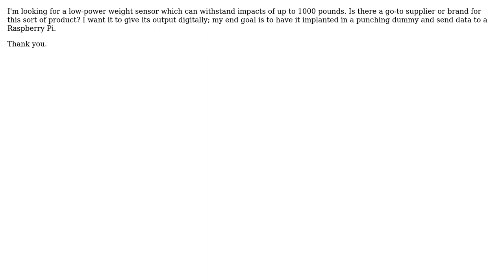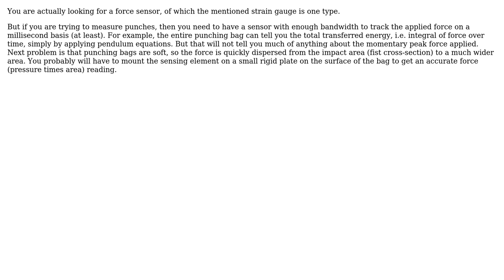Engineering: Weight Sensor module needed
With thanks & praise to God, and with thanks to the many people who have made this project possible! | Content (except music & images) licensed under CC BY-SA | Music | Images & others | With thanks to user KuboMD user Carl Witthoft and the Stack Exchange Network Trademarks are property of their respective owners. You are responsible for your own actions.